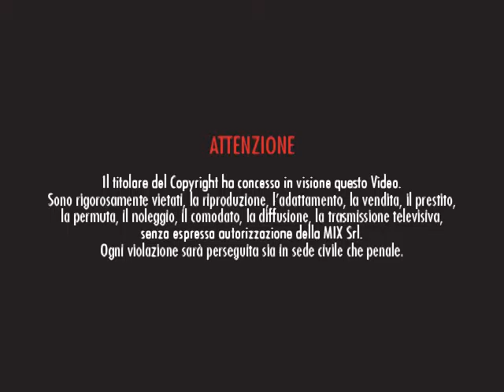Loading Bellows XIMIX® SCH300E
Loading bellows with standard design